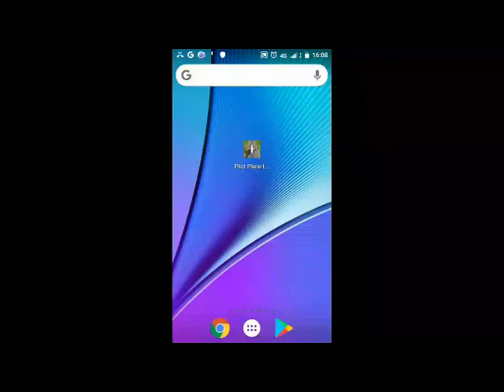JEU SIMULATEUR D ATTERRISSAGE D AVION PILOTE.TUTO.JEU PLAY STORE.